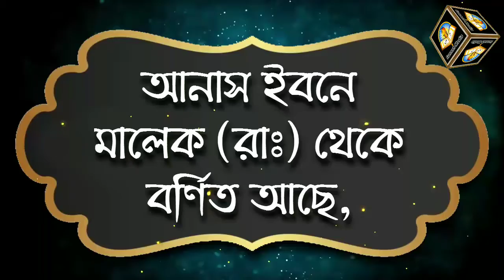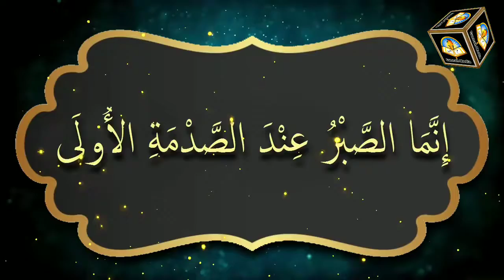প্রকৃত ধৈর্য হচ্ছে বিপদের প্রথম ধাক্কাতেই ধৈর্য ধারণ করাᴴᴰ┇by Jamal Gazi Ibn Shafiullah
Real patience is patience at the first push of danger

👋 yeamul islam 👋